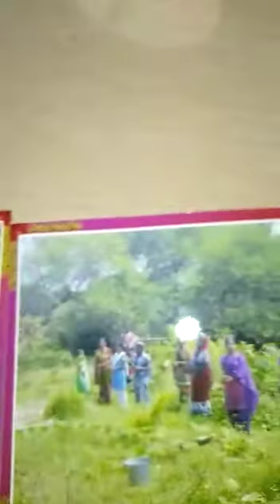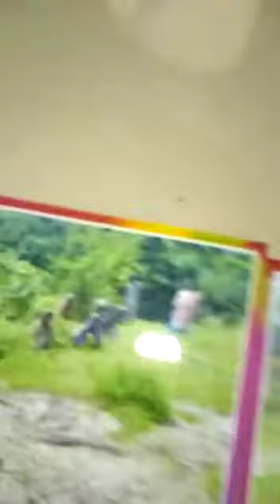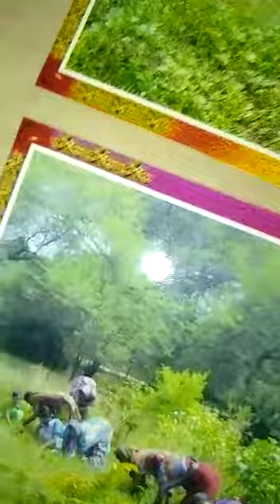Plantations by MINA, Bhadrak, Odisha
Secretary, Mahila Indian National Association, (MINA), Bhadrak, Odisha, speaks about the works of her social service organisation MINA.